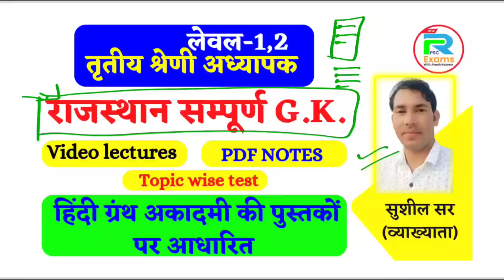3rd grade Science/Maths course details.